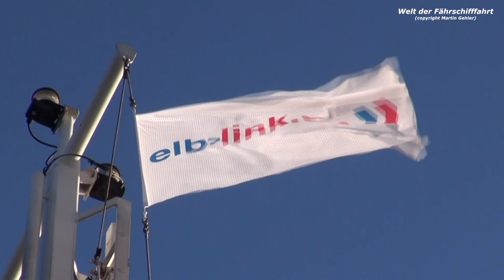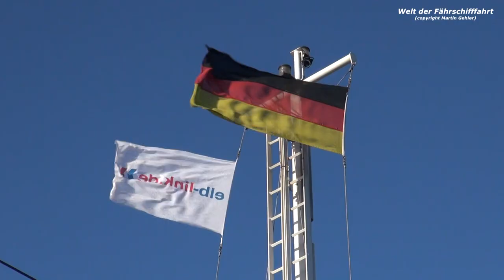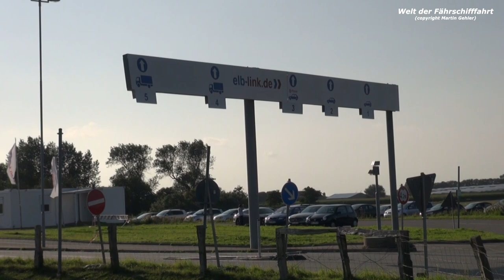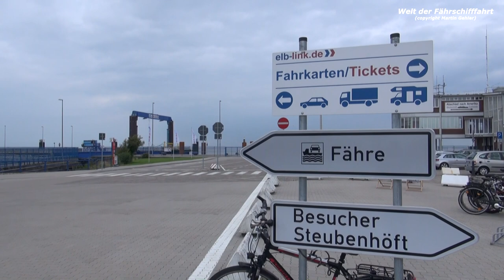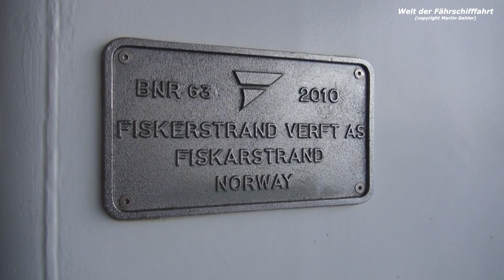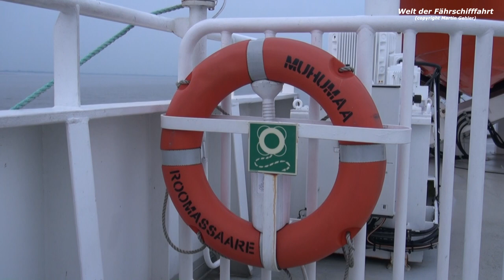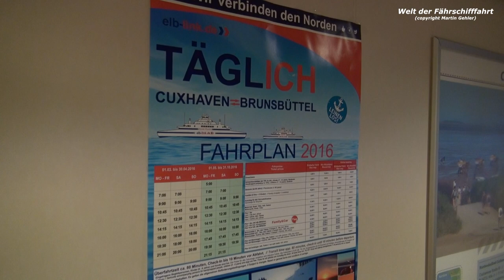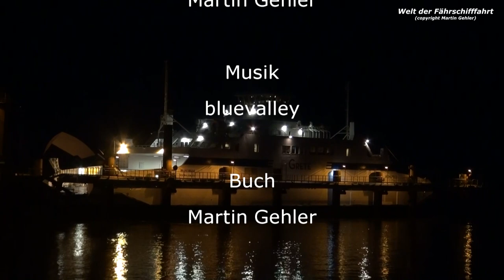Elb-Link (Ferry Line Brunsbüttel - Cuxhaven)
a film about the ferry company Elb-Link and its Estonian ferries Muhumaa and Saaremaa on the ferry line Cuxhaven - Brunsbüttel.

Durring our crossing over the Elbe we also see  Container ships like the Eleonora Mærsk and the cruise ships Saga Pearl II and Saga Sapphire of the shipping company Saga Cruises.

The Elb-Link shipping company existed and operated the Cuxhaven - Brunsbüttel ferry line across the river Elbe for only 2 years with the ferries Muhumaa and Saaremaa, which were put into service under the marketing names Grete and Anne-Marie from 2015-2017.

With this line, the shipping company connected the two German states of Schleswig-Holstein and Niedersachsen.

After financial difficulties, the shipping company abandoned the line in October 2017 and went into insolvency.

0:00 Intro
0:22 MS Saaremaa arrival and departure Brunsbüttel
12:22 on board of MS Saaremaa
23:33 MS Saaremaa arrival Cuxhaven
32:09 cruise ships Saga Pearl II and Saga Sapphire
40:10 MS MS Saaremaa departure Cuxhaven
44:29 ferry crossing to Brunsbüttel
1:12:23 Eleonora Mærsk
1:17:24 MS MS Saaremaa arrival and departure Cuxhaven
1:29:36 MS Muhumaa arrival and departure Cuxhaven
1:38:14 on board of MS Muhumaa
1:49:05 MS Muhumaa arrival Brunsbüttel